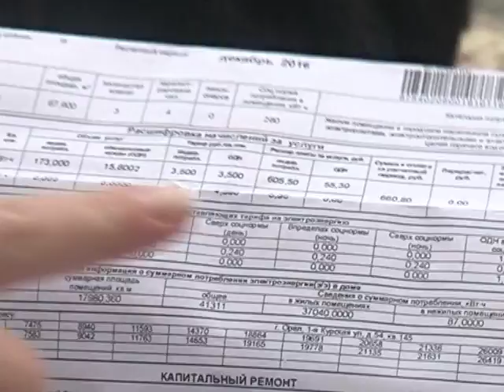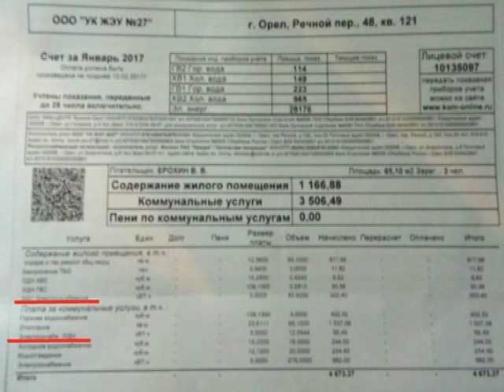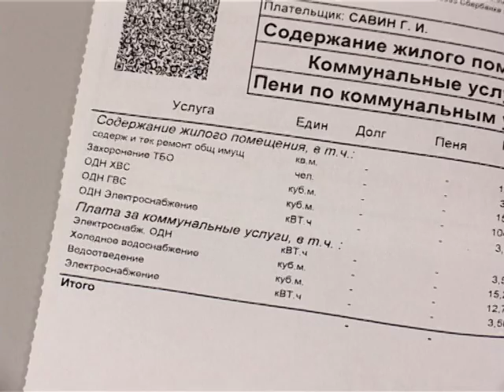Новые строчки в коммунальных платежах не на шутку обеспокоили многих орловчан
Январские коммунальные квитанции ошарашили многих орловчан. Мало того, что теперь мы платим еще и за воду по общедомовым нуждам, так еще и за общий свет цена увеличилась в разы. Подробности